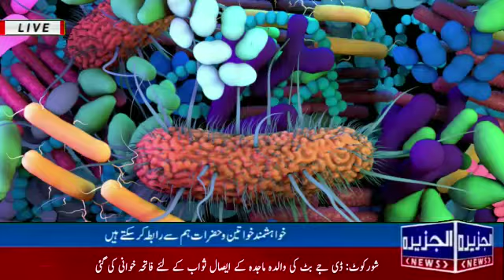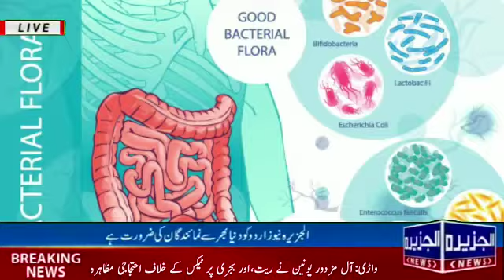اوہایو سے گزشتہ کئی ماہ سے معدے اور آنتوں کے خردنامیوں مثلاً بیکٹیریا وغیرہ کے دماغ پر اثرات پر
اَلسَلامُ عَلَيْكُم وَرَحْمَةُ اَللهِ وَبَرَكاتُهُ‎
الجزیرہ نیوز میں ۔۔۔۔ میں ہوں ناٸلہ بھٹی

خبر شامل کرتے ہیں   اوہایو: سے گزشتہ کئی ماہ سے معدے اور آنتوں کے خردنامیوں مثلاً بیکٹیریا وغیرہ کے دماغ پر اثرات پر کئی خبریں سامنے آتی رہی ہیں۔ اب خبر یہ ہے کہ ہماری آنتوں میں خاص قسم کے بیکٹیریا کی بہتات خدانخواستہ فالج کو مزید شدید بنادیتے ہیں۔

اس ضمن میں کہا گیا ہے کہ ایک خاص بیکٹیریا ایک میٹابولائٹ خارج کرتا ہے جو عام فالج کو بھی پرخطراور پیچیدہ بنادیتا ہے۔ یہ تحقیق کلیولینڈ، اوہایو کے ایک مشہور کلیولینڈ کلینک میں کی گئی ہے۔ اس میں کہا گیا ہے کہ خاص میٹا بولائٹ یا تو فالج کو بڑھاوا دیتا ہے یا پھر متاثرہ شخص کی بحالی پر اثرانداز ہوتا ہے۔

جب ہم جانوروں کا گوشت بالخصوص سرخ گوشت کھاتےہیں تو پیٹ میں بیکٹیریا کی جانب سے نظامِ ہاضمہ میں ایک مرکب، ٹرائی میتھائلمائن این آکسائیڈ یعنی ٹی ایم اے او بننے اور خارج ہونے لگتا ہے۔ ہم پہلے سے ہی جانتے ہیں کہ ٹی ایم اے او بلڈ پریشر بڑھاتا ہے اور امراضِ قلب کی وجہ بنتا ہے۔ اب  پہلی مرتبہ انکشاف ہوا ہے کہ یہی مرکب بہت مضر ہے کیونکہ یہ فالج کو شدید تربنادیتا ہے۔

اس کے لیے دو افراد کے فضلے کو ٹیسٹ کیا گیا۔ ان میں سے پہلے ٹی ایم اے او کی زائد اور کم مقدار والے نمونے شناخت کئے گئے۔ بعد ازاں انہیں دو مختلف گروہ والے چوہوں میں منتقل کیا گیا۔ اس طرح ایک چوہے میں ٹی ایم اے او کی مقدار بہت زیادہ اور دوسرے میں بہت کم تھی۔ پھر ان چوہوں میں مصنوعی طور پر فالج پیدا کیا گیا تو دونوں اقسام کے جانوروں میں اس کے الگ الگ نتائج ظاہر ہوئے۔

ماہرین کے مطابق ٹی ایم اے او اور فالج کے درمیان ایک واضح تعلق سامنے آیا۔ اس کےبعد خردنامئے پر غور کیا گیا تو پتا چلا کہ اس سے ایک خامرے سی یو ٹی سی کا اخراج ہورہا تھا جو آگے چل کر ٹی ایم اے او بناتا ہے۔ خیال ہے کہ بیکٹیریا کا جین کیو یوٹی سی کو بناتا ہے۔ جب فالج ذدہ چوہے میں ٹی ایم اے او کم کیا گیا تو ان میں فالج کا اثر بھی کم ہونا شروع ہوگیا۔

اب سوال یہ پیدا ہوتا ہے کہ کیا اس طرح ہم انسانوں میں فالج کے اثر کو کم اور شفا کے عمل کو بڑھا سکتے ہیں؟ یقیناً اب اس پر مزید تحقیق کی جائے گی۔ لیکن اس سے پہلے کیو یو ٹی سی اور دیگر عوامل پر تحقیق کرنا ہوگی۔